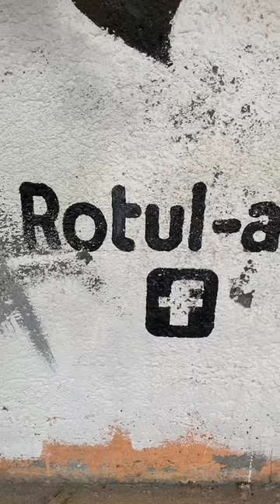Así luce la casa de Debanhi Escobar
@AndreaMacu . Amigos quiero compartirles como luce la casa de Debanhi Escobar, donde vivió la mayor parte de su vida.